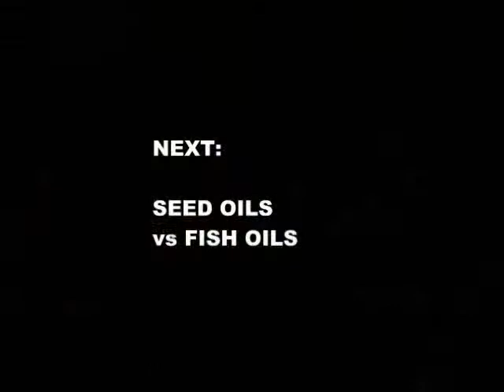Las Vegas Interview 4 - Plastic Packaging vs Glass Bottles for Therapeutic Oils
Udo discusses how he came to use Glass bottles for oil production, rather than plastic.  He discusses the potential toxicity of plastic packaging for oils and elaborates on his choice of containers for his oil.  More on oil processing standards.